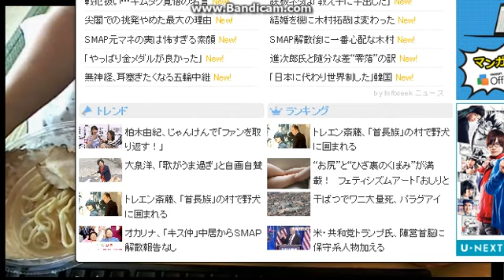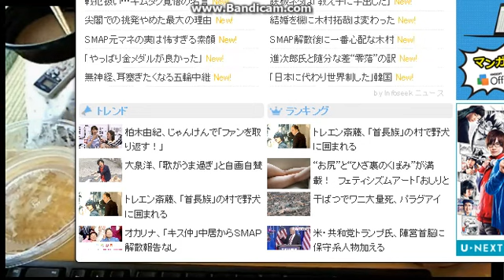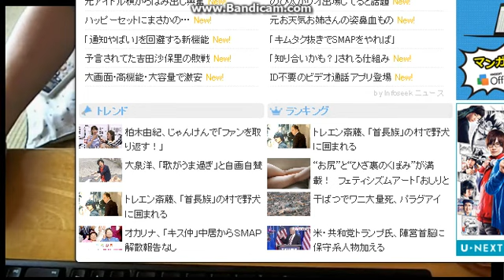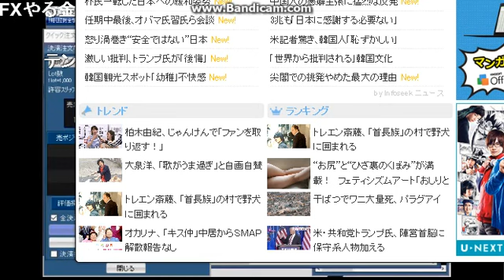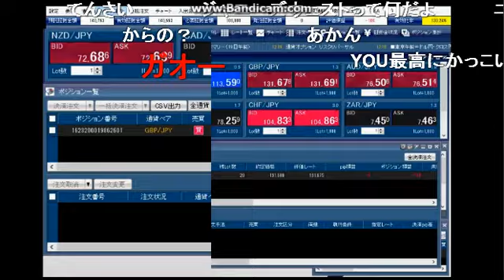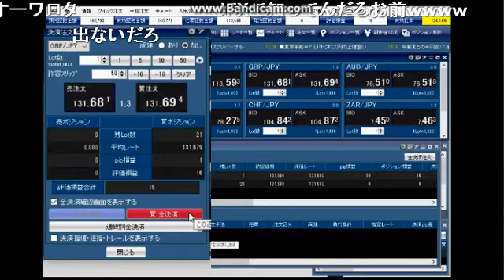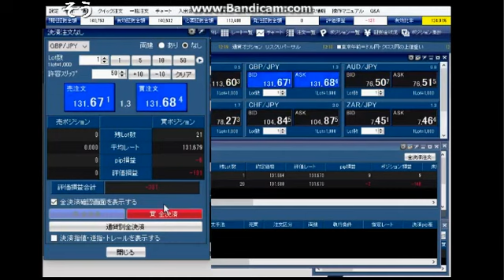関社長 ヒロセのキャッシュバックを狙う放送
※一部邪魔なニュース欄が出てきます　飛ばしてください